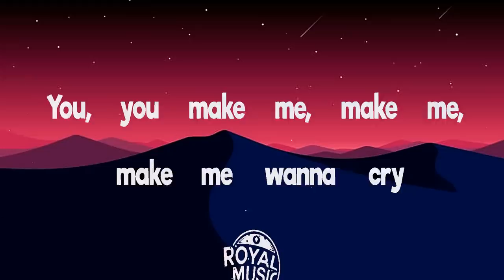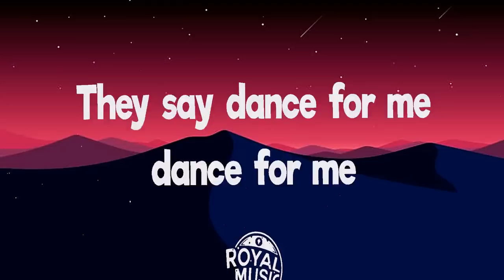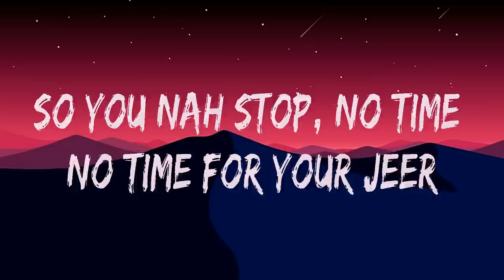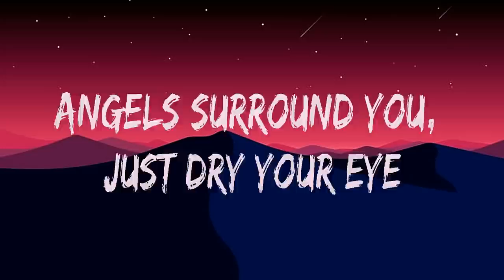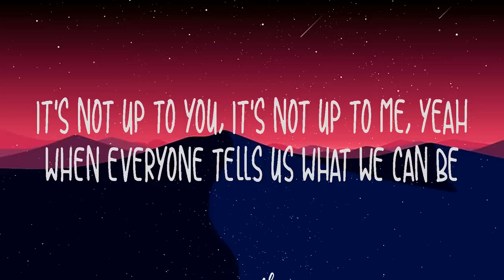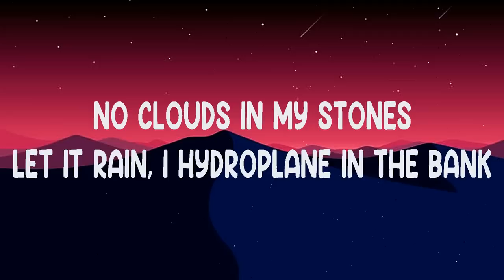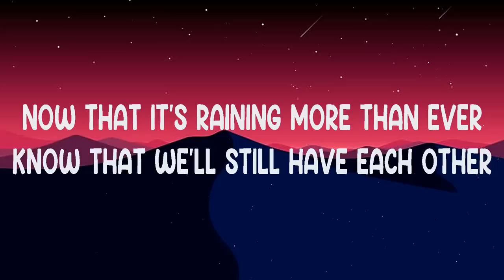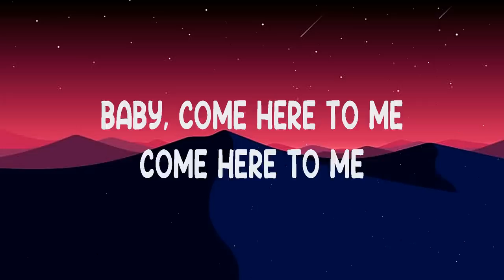Tones and I ~ Dance Monkey # lyrics # Clean Bandit, Anne Marie & James Arthur, Rihanna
1. Tones and I - Dance Monkey
2. Clean Bandit - Rockabye
3. Anne Marie & James Arthur - Rewrite The Stars
4. Rihanna - Umbrella